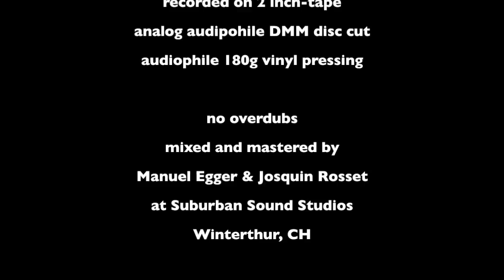Organ UTAN - Bounce Utan, Bounce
track from ORGANUTAN's live-studio-vinyl-record "endangered sounds" in stores 2013!
Josquin Rosset - Hammond B3 / Christian Winiker- Guitar / Lukas Gasser - Drums
Manuel Egger Recording Engineer
thanks to Paiste Cymbals / Steven Custom Snares / Agner Drumsticks

Track Recorded at Suburban Studios Winterthur, May 2012
pure analog recording // recorded on 2 inch-tape
analog audiophile DMM disc cut // audiophile 180g vinyl pressing
no overdubs // mixed and mastered by
Manuel Egger & Josquin Rosset
at Suburban Sound Studios
Winterthur, CH